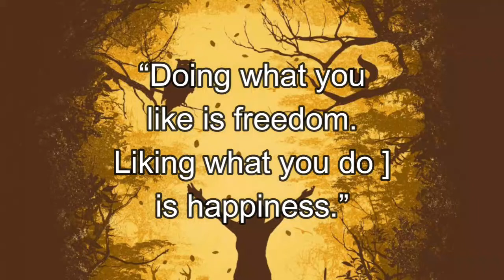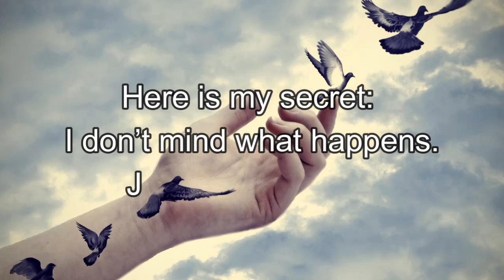20 Selective Freedom Quotes To Make You Fly Like A Free Bird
Freedom is your birthright, however many people become enslaved by the life of mediocrity. May these quotes inspire you to be free within yourself and live a life you are proud to live.